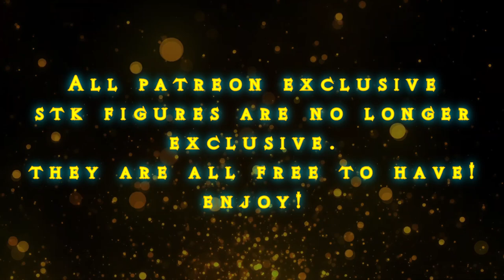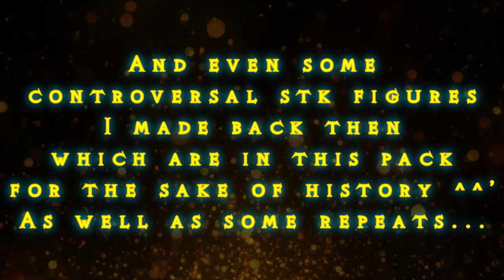Primeval Pack Studios - 10th Anniversary Stk Pack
In celebration of the 10th Year Anniversary of Primeval Pack Studios/Tristan.C Productions/Gaming for this month, before my evolution video, I present to you all a Pivot Stk Pack, featuring all of my older works before my rebrand and some new ones from my Patreon, which are now free to use and will be no longer on Patreon. I hope you all enjoy the pack! ^^ Roar With Excellence!

(CREDITS):
Art(C) - Primeval Pack Studios, Zaheer Shaikh, Nick Dodge and AsylusGoji91 Studios
Jurassic Park/Jurassic World(C) - Universal Pictures

(MUSIC USED):
Volibear, the Relentless Storm(C) - League of Legends